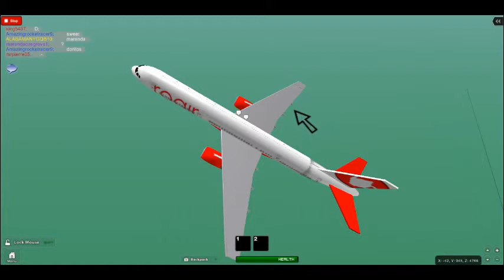flight 45 on ROAIR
flying :D on roair on roblox